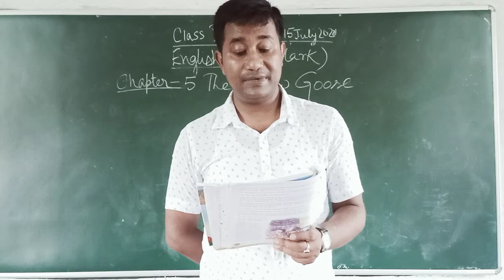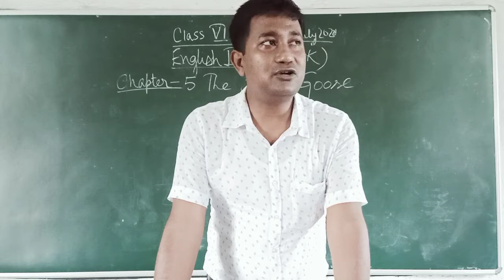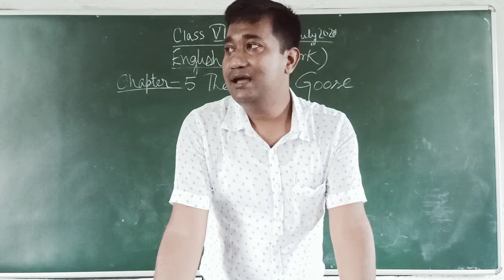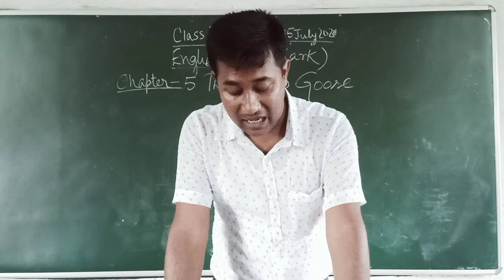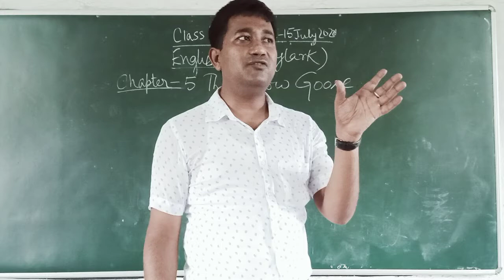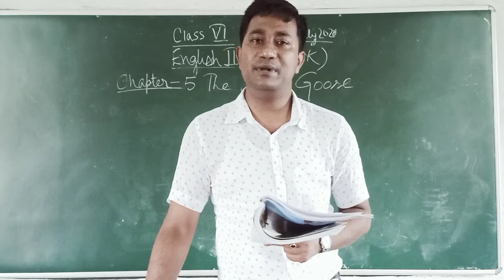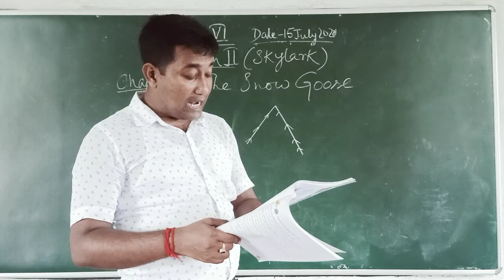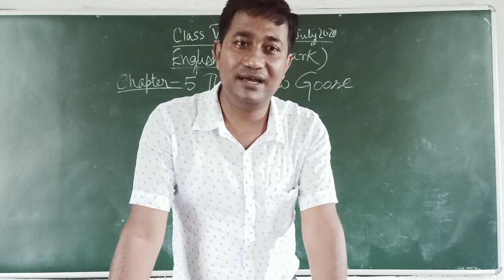Class6 English 2 skylark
The snow Goose